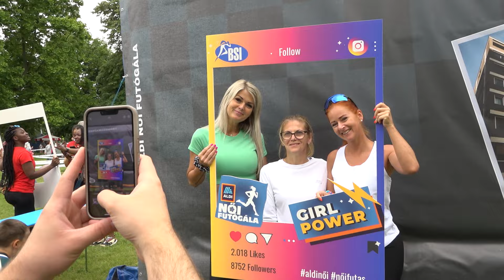29. ALDI Női Futógála - Rövidfilm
29. ALDI Női Futógála
Június 1. Budapest, Népliget

Magyarország legszebb futóversenye a Népligetben
 Közel 5000 hölgy futó 29. ALDI Női Futógálán